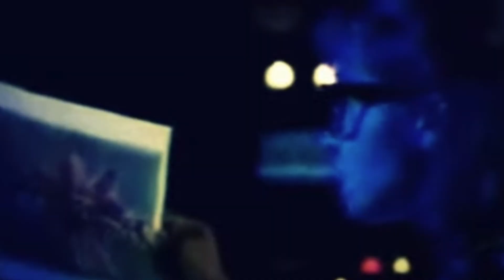Every Era in the Power Rangers Franchise (For Now) Ranked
With lots of talk recently of how Hasbro has been and will handle the Power Rangers brand, I wanted to check in and rank eras of the Power Rangers franchise and talk about the ups and downs of each era.